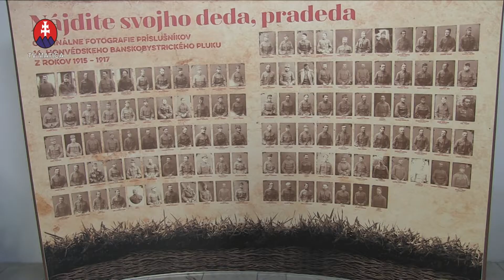Oslavy 74. výročia SNP v Banskej Bystrici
Pri príležitosti osláv 74. výročia SNP sa uskutočnili centrálne oslavy v Banskej Bystrici. O význame osláv, sviatku hovoria: predseda vlády P. Pellegrini, odborný pracovník Matice slovenskej Pavel Mičianik, predseda Slovenského zväzu protifašistických bojovníkov Pavol Sečkár, účastník SNP Karol Kuna, Jozef Dunaj z Klubu generálov SR; predseda Trnavského samosprávneho kraja Jozef Viskupič a prvý podpredseda Matice slovenskej Marek Hanuska.